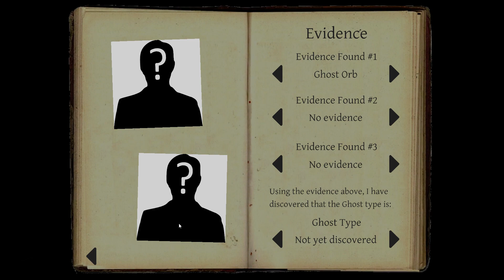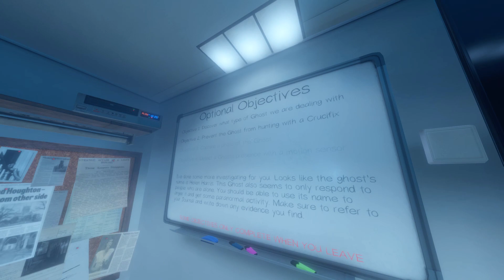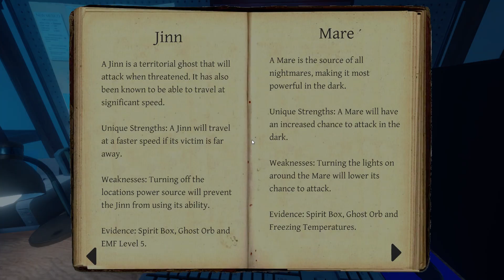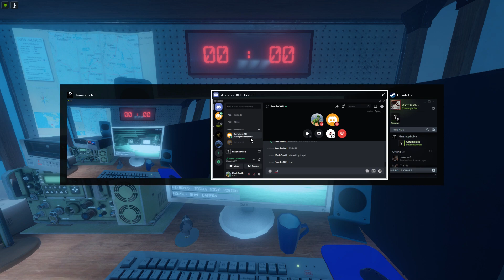Phasmophobia 7/11/20 part6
Me and my friend playing phasmophobia.